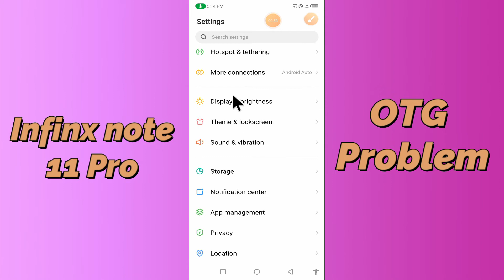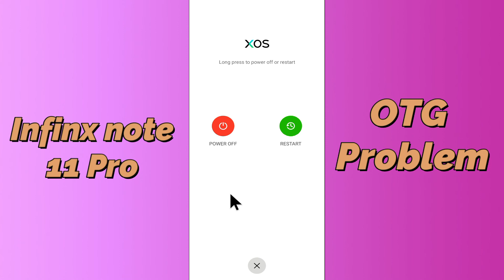Infinix Note 11 Pro OTG Problem Fix || Infinix Note 11 Pro OTG setting how to connect pendrive